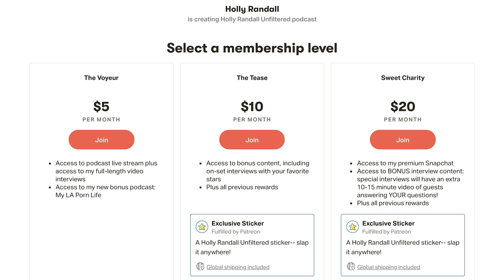Cherie Deville: The Internet's Favorite Stepmom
Cherie DeVille knows her niche and has shamelessly embraced the stepmom genre, branding herself as the MILF cougar you know and love. Holly and Cherie are friends in real life, so no topic is off limits in this interview! She talks about getting into character, what turns her on, and the sex scene that was so emotionally charged she cried on set. Don’t miss Cherie’s crucial advice, like why men should get pegged more, and the one thing women in porn NEED to do while they’re young. Plus—she reminisces on the day she finally saw Holly’s “hot commodity” boobs for the first time.

00:52  Her title "The Internet's Favorite Stepmom".
02:23  How she comes up with dialog.
03:14  Her favorite types of roles.
08:24  What puts her in a submissive frame of mind?
09:30  Favorite movies she's done.
12:06  Porn is a safe place to play out fantasies.
16:36  Penetrative vs non-penetrative performers.
20:01  Why she decided to sign with Brazzers.
24:03  Have studios begun to treat talent differently in the last few years?
28:04  Why performers need to learn to save their money.
31:10  What she would do to change the industry.
36:49  Her writing for the Daily Beast.
40:17  Her thoughts on crypto-currencies and how banks control content.
46:03  What she's planning for the future.